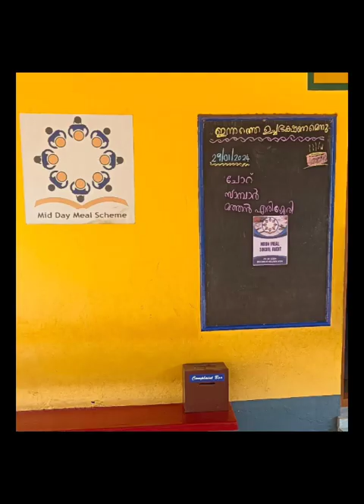Noon meal social audit🍲🍲2K24 # social audit facilitator :Prakasan sir